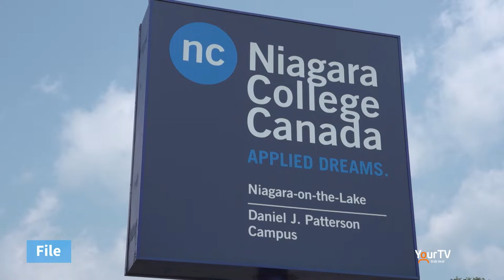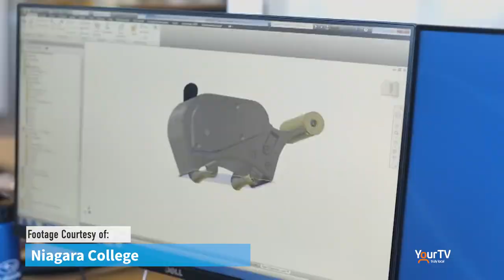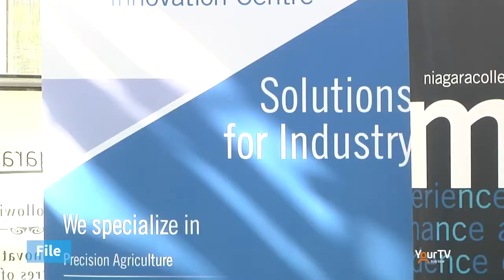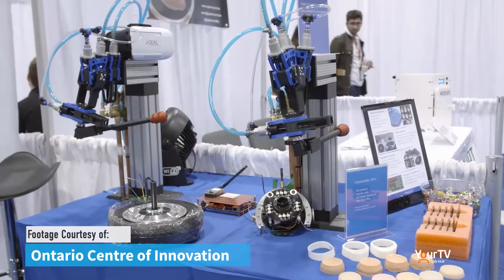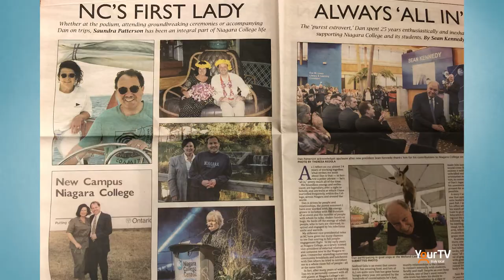Dr. Daniel J. Patterson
Niagara College Canada's President Emeritus Daniel J. Patterson stopped by the yourtvniagara studio to chat with Mike Balsom about retirement and how he's just as busy as ever with some new and exciting projects at Niagara University & the Ontario Centre of Innovation. Take a look.